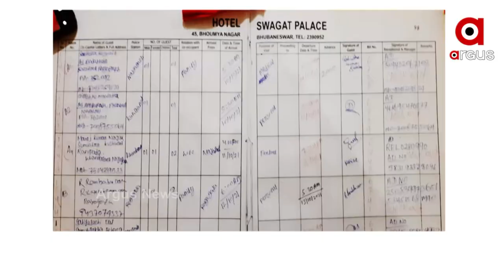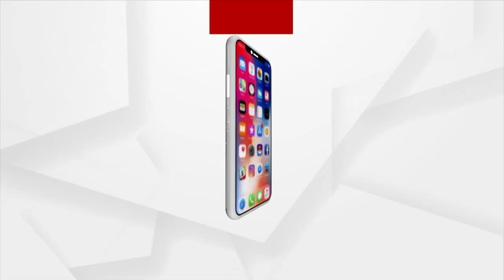ଧୀରେ ଧୀରେ ଖୋଲୁଛି ମୃତ୍ୟୁର ଗୁମର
ମନିଷ_ମୃତ୍ୟୁ_ସିସିଟିଭି
ସିସିଟିଭିକୁ ଦେଖି ୪ ଜଣଙ୍କୁ ଜେରା କରୁଛି ପୋଲିସ । ଜେରାବେଳେ ବୟାନରେ ରହୁନି ୪ ଜଣଙ୍କ ତାଳମେଳ । ଯେଉଁଥିପାଇଁ ମନିଷଙ୍କ ହତ୍ୟା ସନ୍ଦେହ ଧୀରେ ଧୀରେ ଘନୀଭୂତ ହେବାରେ ଲାଗିଛି । ମନିଷଙ୍କ ମୃତ ଦେହ ମିଳିଥିବା ପୋଖରୀ କୂଳରେ ୧୦ ତାରିଖ ଭୋର ୪ ଟା ୧୨ ସମୟରେ ୪ ରୁ ୫ ଜଣ ବ୍ୟକ୍ତି ଦୌଡା ଦୌଡ଼ି ହେଉଥିବାର ସିସିଟିଭି ପୋଲିସ ହାତରେ ଲାଗିଛି